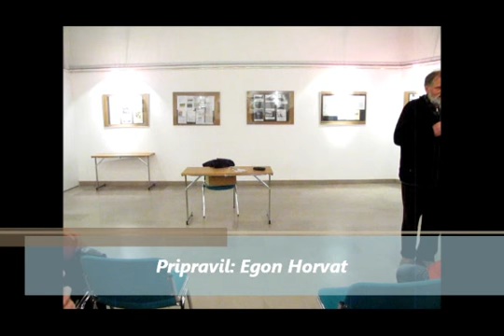Pater dr. Karel Gržan v KD Šmarje pri Jelšah - inserti